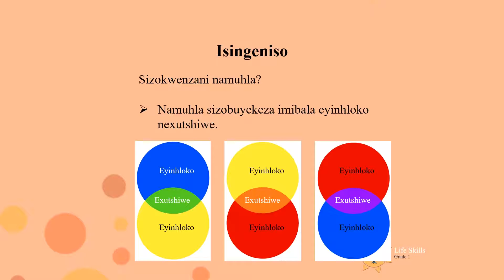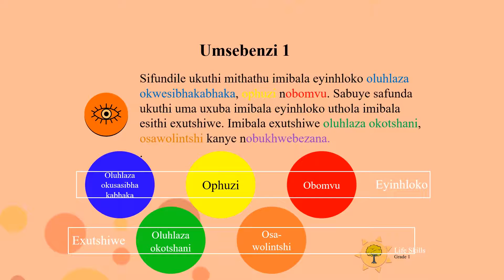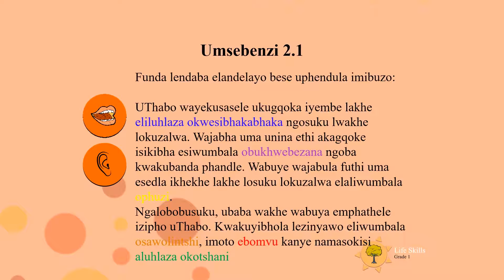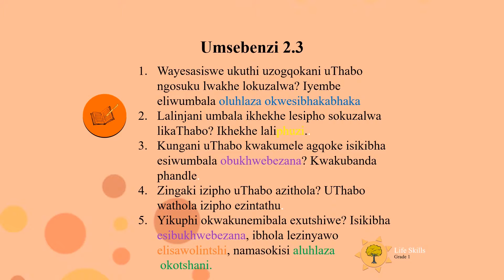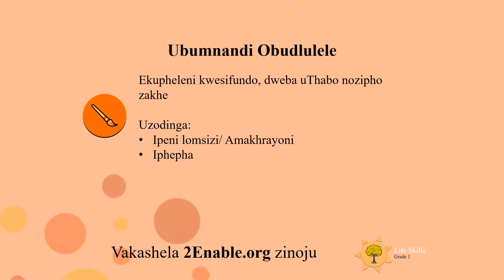Imibala IsiZulu Gr1 LS D6